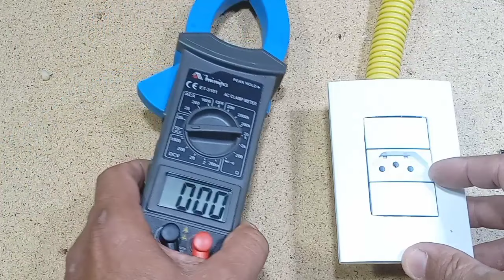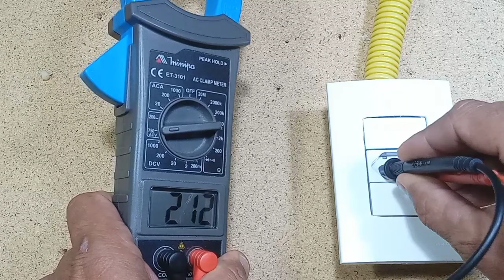Como transformar uma tomada 127 volts de uso específico em tomada 220 volts